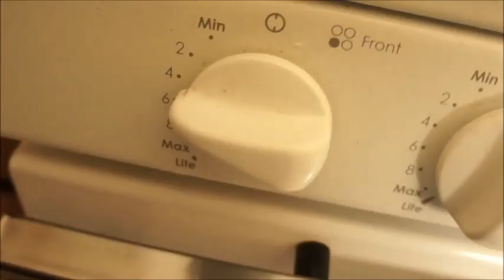Vietnamese Recipe grandma's carmelized pork thit kho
This is my mom's version of thit kho .